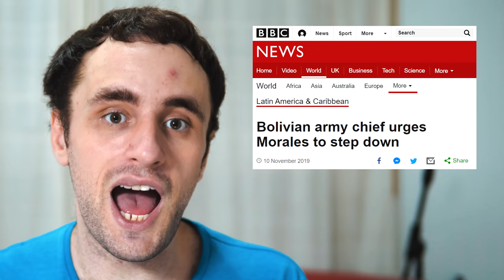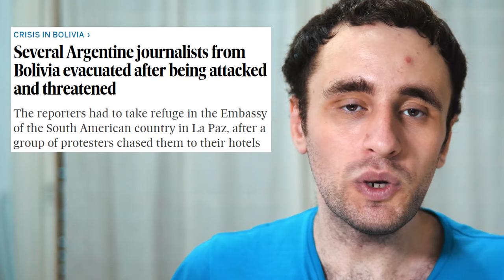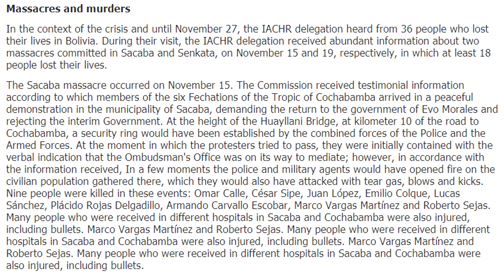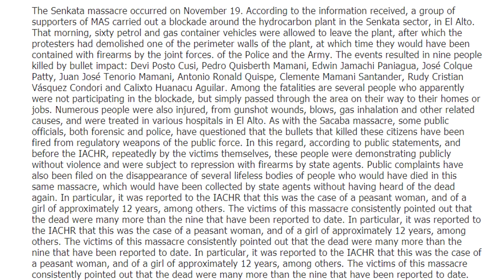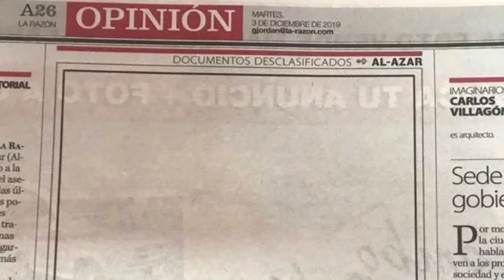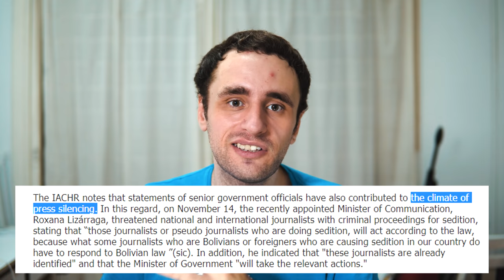Bolivia is Descending into Dictatorship - Here's Why | BadEmpanada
What's going on in Bolivia? Watch and see!